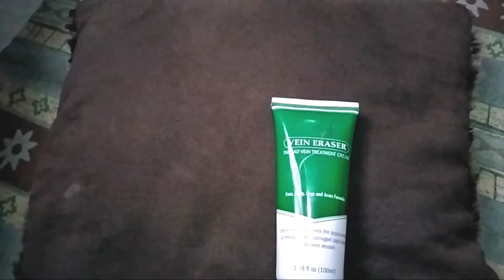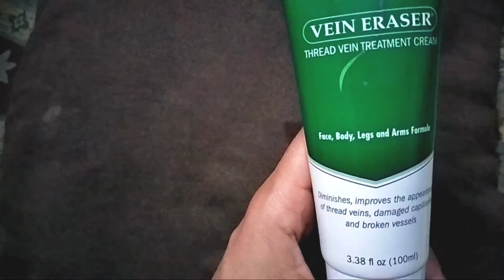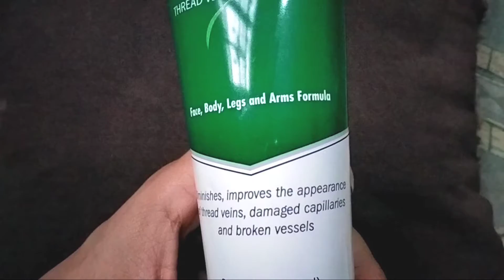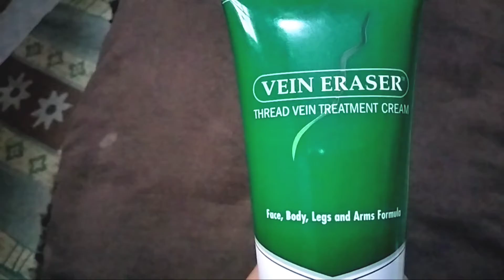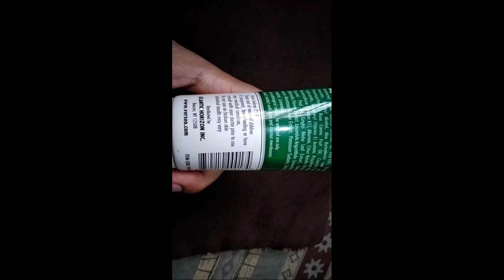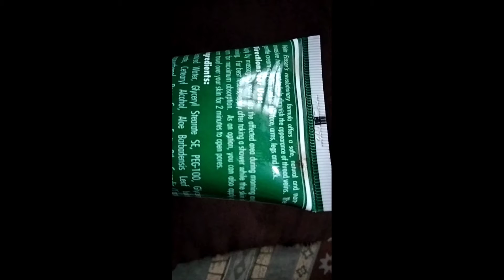vein eraser ceram spider veins treatment.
it's very good USA verso brand good for spider veins thin skin
formula creams damage skin treatment.